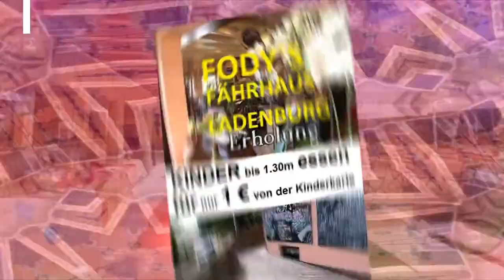Premium Gastronomie, Event Catering, Fodys Fährhaus Ladenburg, Rollstuhl freundliches Restaurant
Neckarstraße 62, Ladenburg